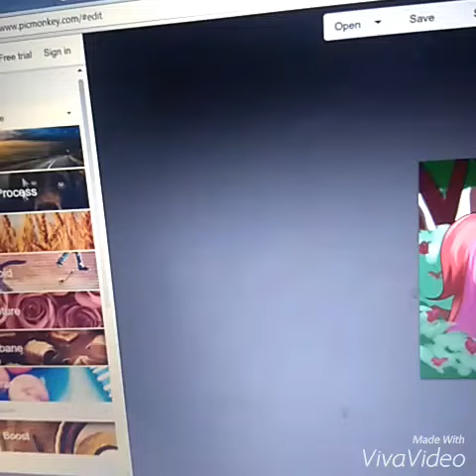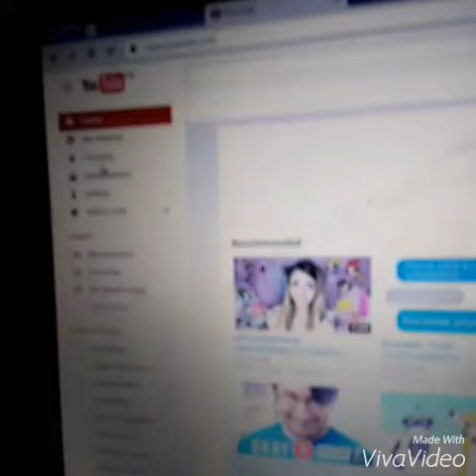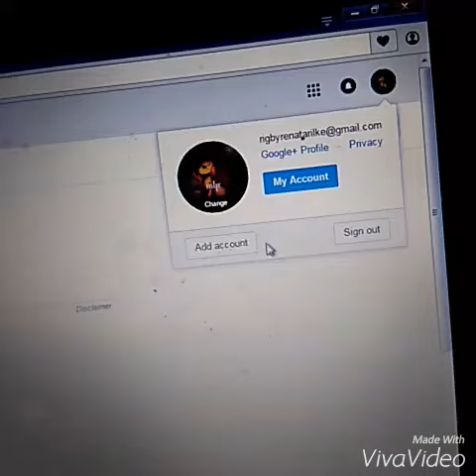Kako staviti tubnail na video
Mala pomoc ali odite boje na tuđi video da znate kako dobiti tu opciju najboje od missphotogenic baby  howto make and uploadd tubnails I2015  :))))